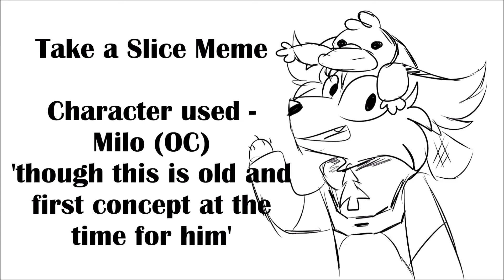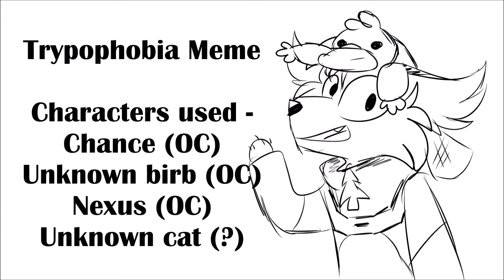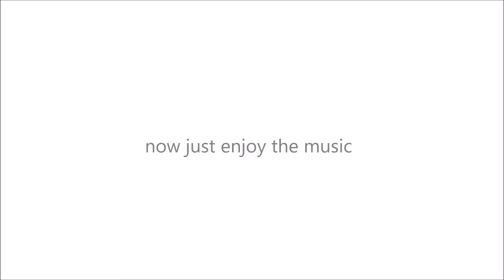Unfinished/Abandoned/Work in Progress Projects/Memes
*WARNING - may contain flashing images and some strong language

some are mostly abandoned (due to lack of interest or just forgotten)
and some are still in the works but maps and school i have to do! XD

Video Info -

1.  Epoch Meme
Status: Abandoned
before anyone asks, yes when i done that April Fools video, i was working on it then but i just forgot to finished after other memes caught my interest
2. Take a Slice Meme
Status: Abandoned/Unfinished
This was only to test to see if drawing frames in Medibang was better than Paint Tool Sai and tbh i preferred Sai in the end and plus a concept of my character, Milo to so.
3. Tom's Dog Meme
Status: Abandoned
Loss of Interest during the process :/ and plus it wan't canon to my story back when i done it which made some stuff confusing...
4. Trypophobia Meme
Status: Abandoned
I literally had no other characters to add so i just left it :/
5.  Hero of Rhyme Animatic/Storyboard
Status: Abandoned
I worked on it for a week but gave up on it because of school work that needed to be completed at the time.
6/7. Camp Camp basic animatic sketches
Status: In the Progress
btw audio is from the Camp Camp panel at RTX 2017 but anyway this is still in the works and what was shown was only sketches not the final product... XD

(also forgot to mention, i know it has nothing to do with this video but i have a camp camp platypus plush! that explains mystery having platypus on her head XD)